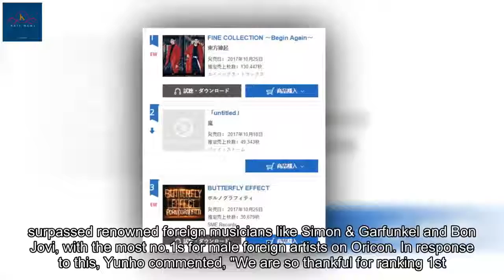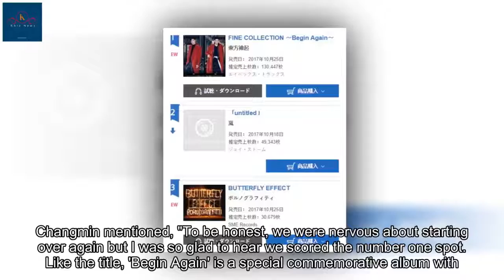TVXQ sets a new record for male foreign artists in Japan